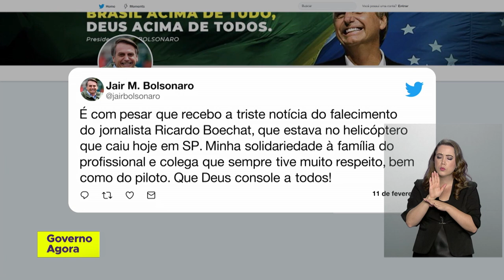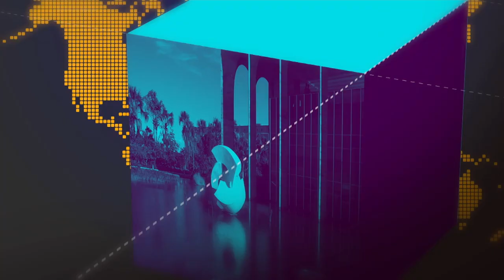Veja as atualizações do Governo Federal nesta segunda-feira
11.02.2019 - O presidente Jair Bolsonaro segue se recuperando da cirurgia, no hospital Albert Einstein. De lá, Jair Bolsonaro lança nota de pesar pela morte do jornalista, Ricardo Boechat. Veja também: detalhes sobre a Reunião do Conselho Ministerial de Supervisão de Respostas à Desastre, que trata das ações e medidas tomadas do rompimento da barragem em Brumadinho.